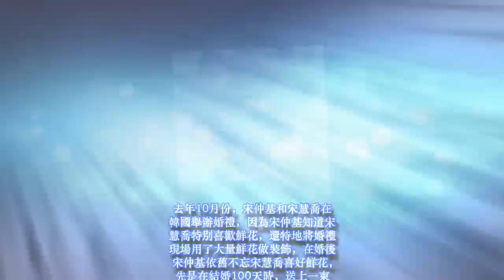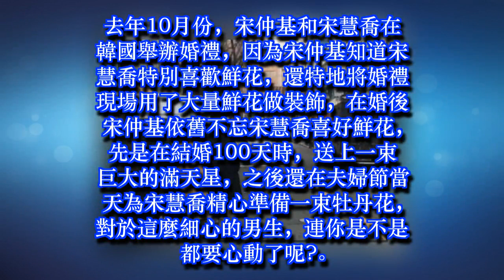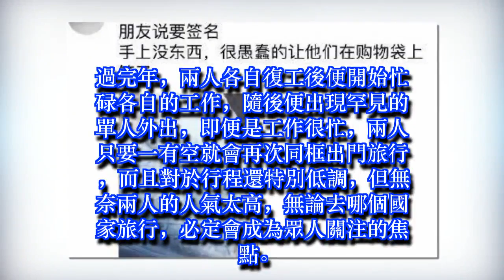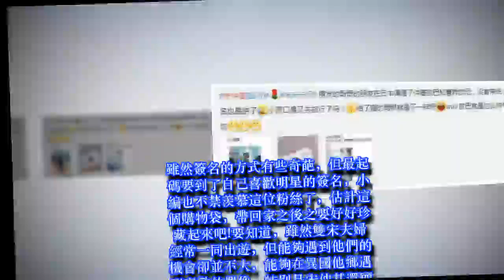雙宋夫婦在日本遊玩再次撒糖 宋仲基為粉絲在購物袋上簽名暖化了